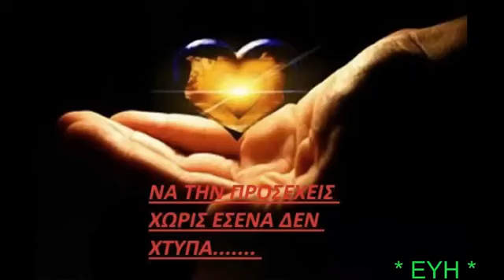ΠΩΣ ΜΠΟΡΩ ~ ΓΙΑΝΝΗΣ ΚΟΤΣΙΡΑΣ ~ by * EYH *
Περνάω τη νύχτα απ’ το σταθμό
Με αδειανό το βλέμμα
Ρίχνω το νου μου στο κενό
Εκεί που πάν’ τα τρένα
Φευγάτη ήσουν τελικά
σαν δυνατός αέρας
μια απάτη όπως η σκιά
στον πυρετό της μέρας
Πώς μπορώ, τι να βρω για να πετάξω
Δίνω μια στον μυαλό για να σε φτάσω
Πώς μπορώ, τι να βρω για να
σ’ αλλάξω Μια βουτιά στο κενό να σε τρομάξω
Σβήνουν τα φώτα στο σταθμό
κι εγώ στο ίδιο θέμα
μοιάζει ο χρόνος με βουνό
κι όλη η ζωή με ψέμα
Φευγάτη είσαι και απορώ
τι μου ζητάς να γίνει
Να λέω γη τον ουρανό
και ήλιο τη σελήνη